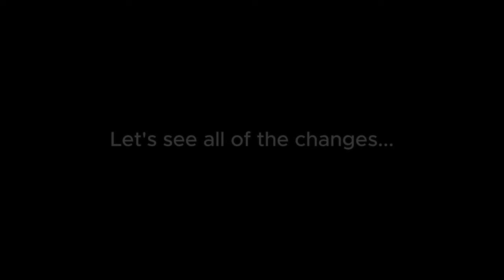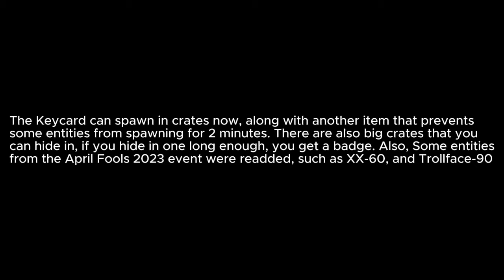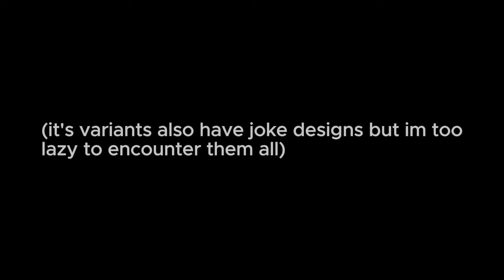Almost Everything in the Interminable Rooms April Fools 2024 Event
gahgghggahhahahh